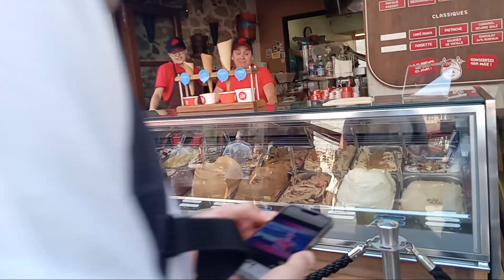Lake Ennesy 2